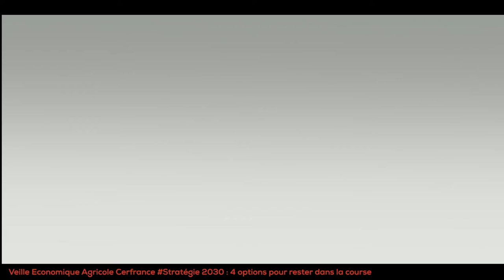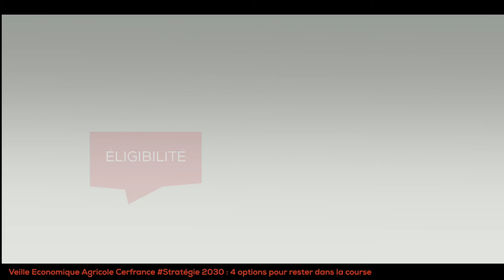Stratégie 2030 : avantage compétitivité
Exploitations agricoles : comment rester dans la course à l'horizon 2030 ?
4 options stratégiques présentées par le groupe de Veille économique agricole Cerfrance.
Dans cette vidéo, l'Avantage compétitivité présenté par Jean-Yves Morice du Cerfrance Mayenne-Sarthe.